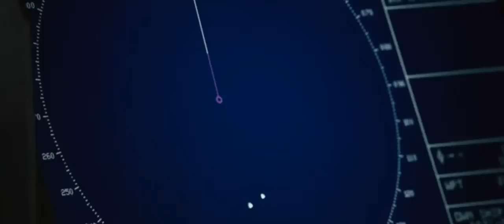Captain Phillips - 2013 Trailer HD Tom Hanks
The true story of Captain Richard Phillips and the 2009 hijacking by Somali pirates of the US-flagged MV Maersk Alabama, the first American cargo ship to be hijacked in two hundred years.